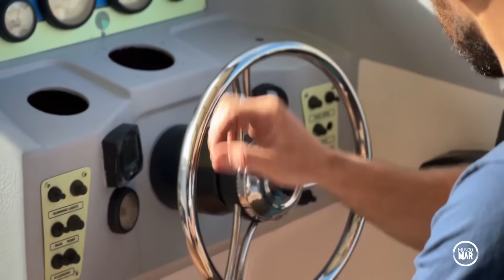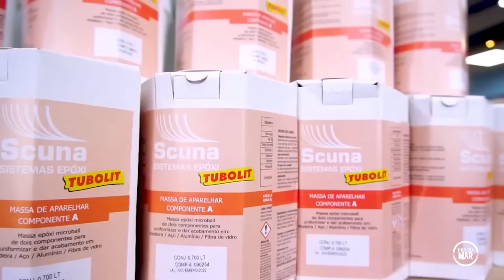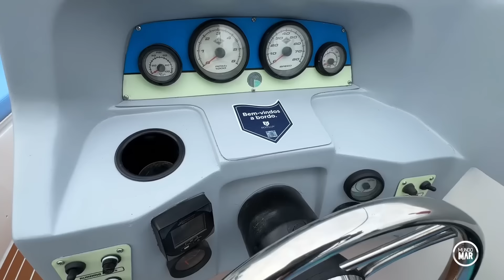Ficou pronta!!! Projeto Refit - Seu barco novo de novo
O ultimo episódio da série PROJETO REFIT - SEU BARCO NOVO DE NOVO esta no ar e olha em que ver para crer esta grande mudança na primeira  embarcação do Projeto Refit mostrando o quão possível e trazer para navegar barcos que estavam abandonados e sem uso.

Veja ainda o quanto de empresas envolvidas estão presentes em um refit de apenas um barco.

E AINDA! O BARCO PODE SER SEU!!!

Veja a mudança e nos diga o que achou.